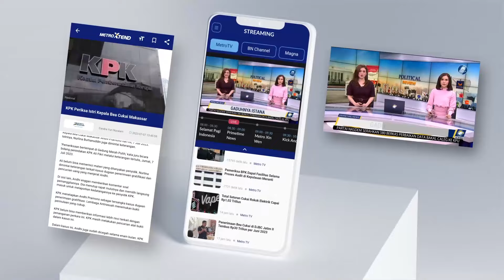Kemensos Berikan Santunan, 9 Korban Lewotubi [Primetime News]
MetroTV, Kementerian Sosial telah menyiapkan uang santunan kepada ahli waris korban letusan Gunung Lewotobi Laki-Laki, Flores Nusa Tenggara Timur.